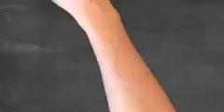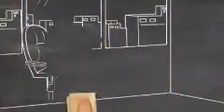Lasilky Imran Series Complete Audio Urdu Novel By Mazhar Kaleem Part 01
@urdusafaR 🌟 Thanks for tuning in to [Urdu Safa]! 🌟

If you've enjoyed this video, you're in for a treat because we have a library of amazing content just waiting for you to explore. 📺🔥

Ready to dive in? Here are direct links to some of our top videos:

Dive into the thrilling world of Lasilky, a complete Urdu novel from the legendary Imran Series by Mazhar Kaleem. This action-packed story takes you on an adventurous ride filled with suspense, intrigue, and intense drama. Perfect for fans of Urdu spy fiction and lovers of edge-of-the-seat thrillers, Lasilky delivers everything you'd expect from a gripping Imran Series novel.

💥 Why Watch This Video:

Get insights into the full Lasilky Urdu novel.
Explore its fast-paced plot, thrilling action, and spy missions.
Learn why Mazhar Kaleem's Imran Series remains a fan favorite.
📚 What Makes This Novel Special:

High-paced action, engaging characters, and dynamic storylines.
A classic Urdu thriller that will keep you hooked till the end.
Perfect for readers and viewers who enjoy suspenseful stories with a mix of espionage.
Watch the video to learn more about Lasilky, one of the standout novels in the Imran Series, and discover why it’s a must-read for fans of Urdu literature and spy thrillers.